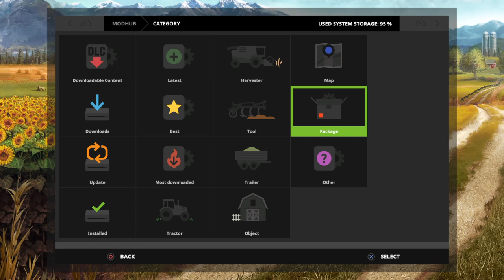Farming Simulator 17